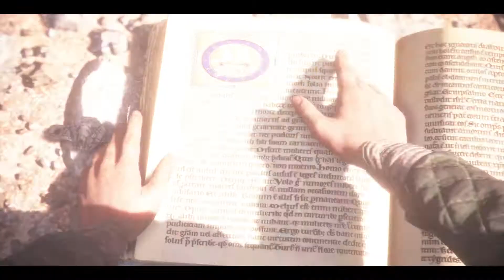Let's Play A Plague Tale: Innocence Part 9 - The Red Book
We manage to help the blacksmiths son Rodrigo, he helps us finding the Red Book we needed to find a cure for Hugo.

Links:-

Purchase through Epic Games via this link:-

Game description from Epic Games:-